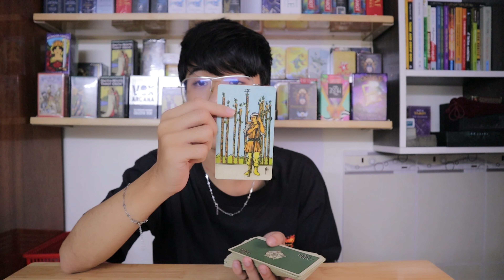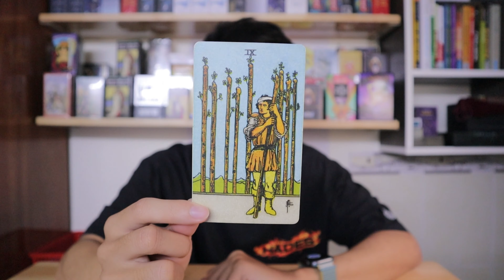TRẢI CÂU HỎI YES/NO TRONG TAROT | KHÁNH JAY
Tất cả thông tin của mình tại link này, bạn có thể tìm mình ở dưới đây nha ^^

Các bạn có thể mua bài tại đây shop này nha
( Nhap Code "bananhkhanh" để được giảm giá và freeship nha )

Tham gia khóa học của mình tại đây.

Các bạn có câu hỏi nào muốn hỏi mình, thì cứ đặt câu hỏi thoải mái tại đây nha ^^

Các bạn join group để cùng nhau thảo luận và chia sẻ nhá ^^